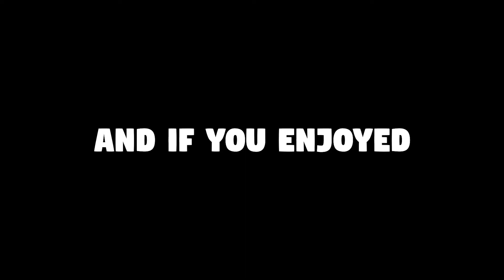FORTNITE FUNNY MOMENTS THAT'LL MAKE YOU EAT CHINESE FOOD | TheMercenaree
Hope you enjoy these Fortnite funny moments that'll make you want to eat Chinese food. I wish I had some Chinese food to eat right now but I don't.